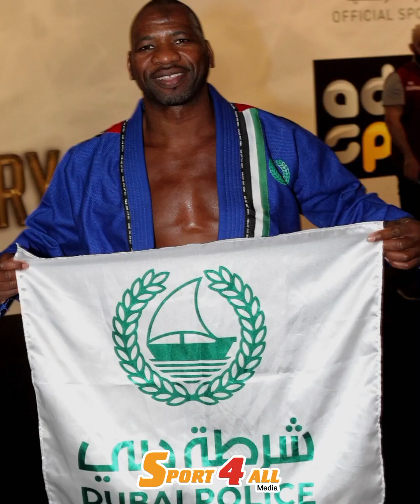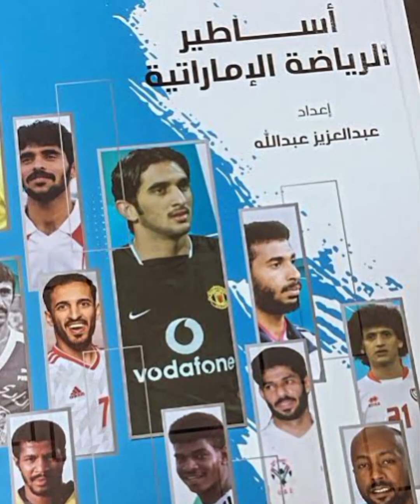الحلقة الحادية عشر من اساطير الرياضة الاماراتية والخاصة بسيرة الاسطورة الإماراتية بخيت سعد